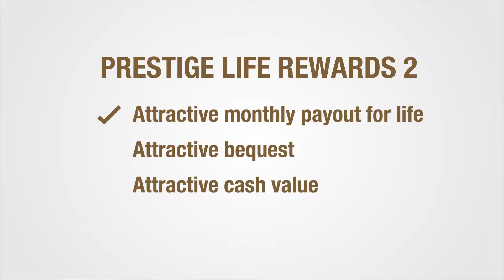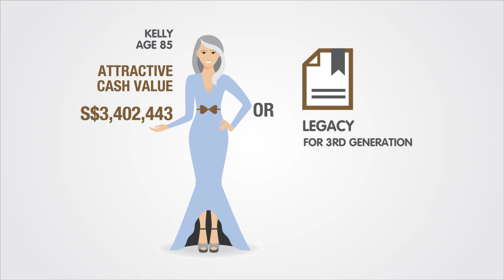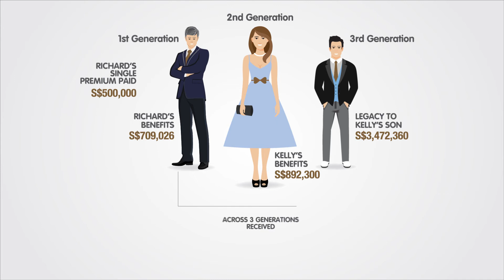Great Eastern Prestige Life Rewards